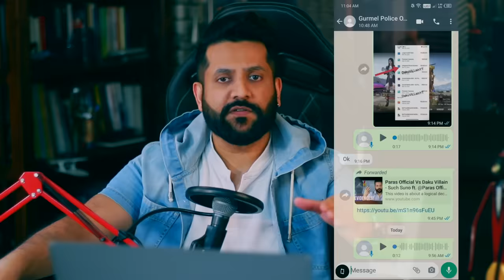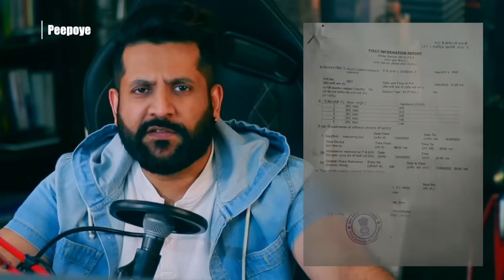Ye rahi Paras Official case ki CCTV Footage!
Here's a further breakdown and methods that can help expedite the investigation further. Please note that the footage is currently blurred to support the investigation as a decision taken by all of us in Team Paras 🙏

The mission of Peepoye: Provide opinions on current affairs that impact our social environment backed up by sound logical rationale supported by data and deep research & analysis kyuki 'Ab Kuch Nahi Chupega'

About me:
I am Akassh Ashok Gupta and I left my corporate career which spanned more than 19+ years to chase my passion & to embark on the mission to create social awareness. I also love training and educating people something that I did throughout my corporate life. If you want to learn from me as well, you can register here to keep yourself updated about our live workshops & courses

This video is only an opinion and in no way should be construed as a statement of fact. Also, scams, bad business opportunities, bad choices, and irresponsible statements are subjective terms that mean different things to different people, and hence, the intent here is only to share a fresh perspective to create more awareness in our social environment.